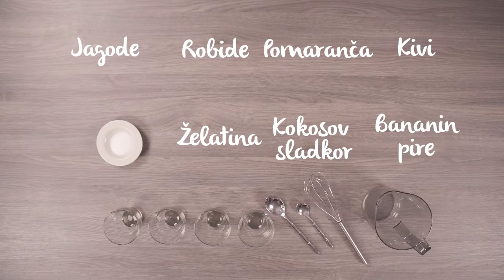Philips in Big Bang kuhata - 1, 2, 3 žele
Predstavljamo enostavno in nadvse oskusno poslastico - žele. S pomočjo sokovnika pripravite zdrav in okusen posladek zase in svojo družino.
Več izvirnih zdravih in okusnih receptov, ki smo jih pripravili z Big Bangom, najdete na spletni strani